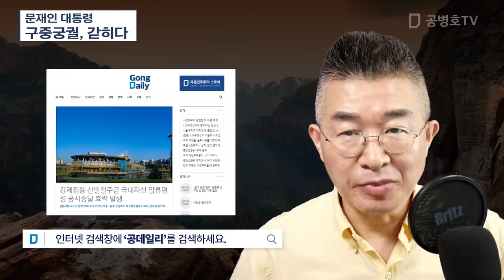문재인 대통령 / 구중궁궐, 갇히다[공병호TV]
Bitcoin : 3MTW849AkP2ftLeSK2teZHMmzLu7Z83s9U

참고자료
1. "대통령, 궁궐에 갇혀 있다" 與서 쏟아진 레임덕 우려, 원선우, 조선일보, 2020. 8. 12
2. 경실련 부동산본부장 "文대통령 부동산 인식, 기가 찼다", 원선우, 조선일보, 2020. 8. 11